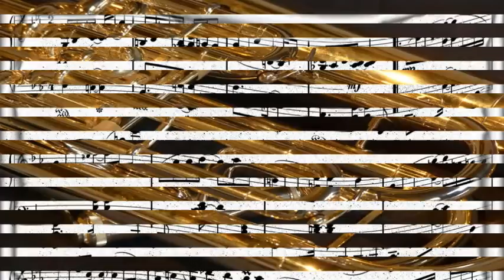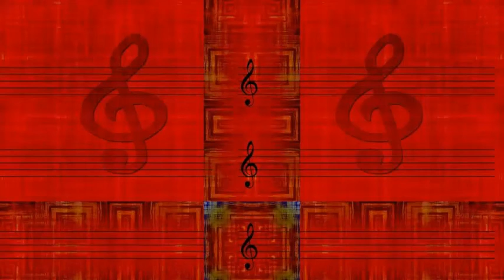Serge Chaloff And The Herdsmen - Chickasaw